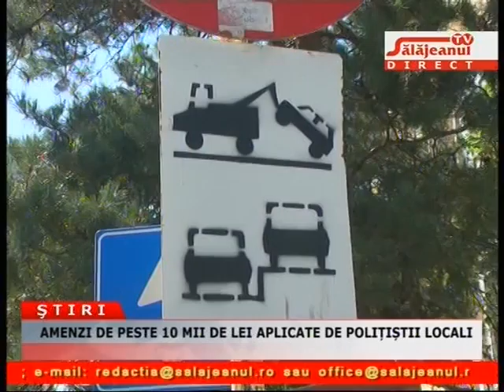AMENZI DE PESTE 10 MII DE LEI APLICATE DE POLITISTII LOCALI